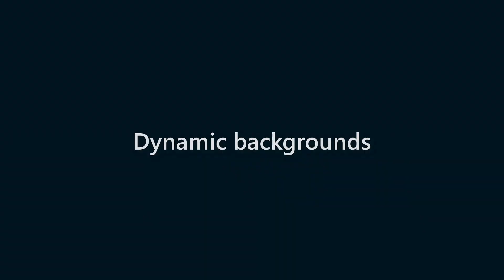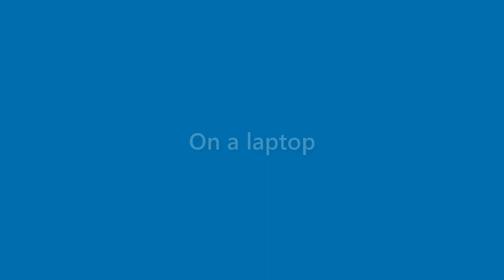Jake Fulton - appearance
Name Look - Jake Fulton - appearance. In this video we present "Jake Fulton" name look and feel in various scenarios.
This video will cover:
How does "Jake Fulton" look as a personal letterhead?
How does "Jake Fulton" look on a business card?
How does "Jake Fulton" look on a computer/laptop screen?
How does "Jake Fulton" look with different background colors?
How does "Jake Fulton" look with various fonts?